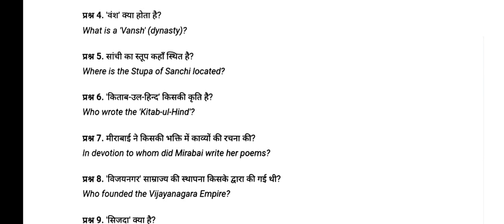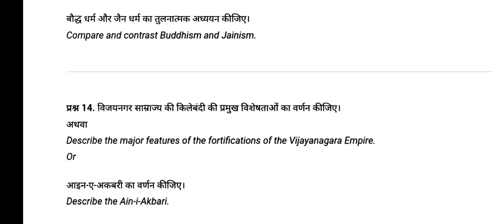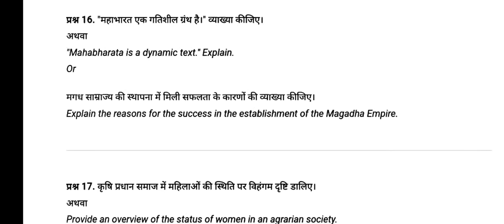CG Board 12th History Trimasik Pariksha 2024 | CG 12th Itihas question paper 2024-25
CG Board 12th History Trimasik Pariksha 2024 | CG 12th Itihas Quarterly Exam Question Paper 2024-25

CG Board 12th History Trimasik Pariksha 2024

CG Board 12th Itihas Quarterly Exam 2024-25

CG 12th History question paper 2024

CG Board History Quarterly Exam solutions

CG Board 12th Trimasik Pariksha History

12th Itihas Quarterly Exam CG Board 2024

CG Board History 2024 question paper analysis

CG Board 12th History exam preparation